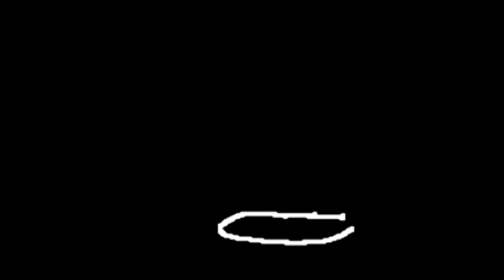I don't wanna die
eh I dont make music videos very often but hey I actually finished one, thats cool